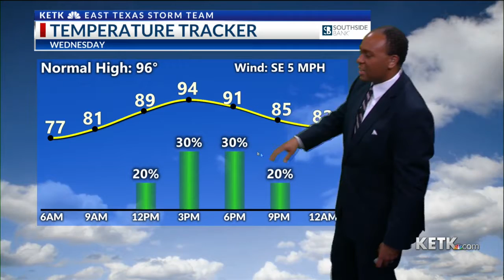Tuesday Evening Forecast 7-27-21